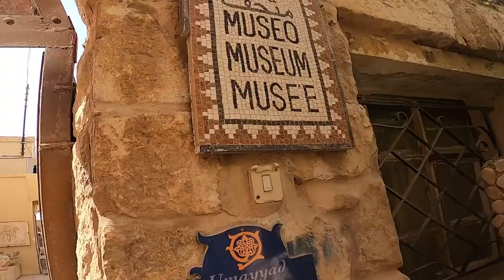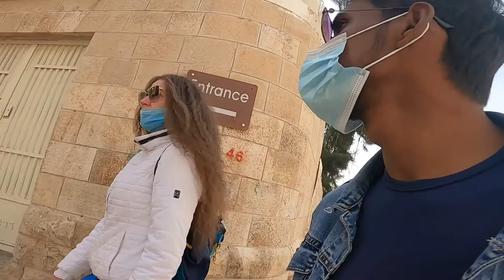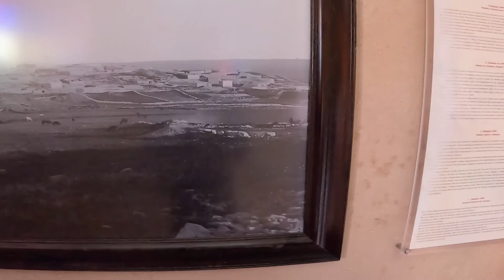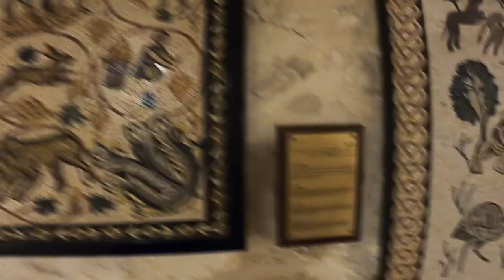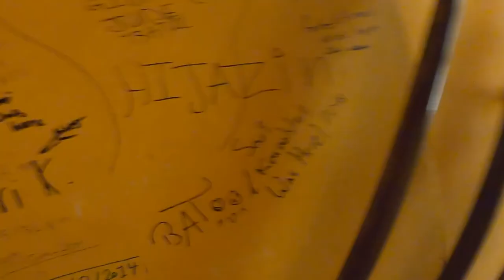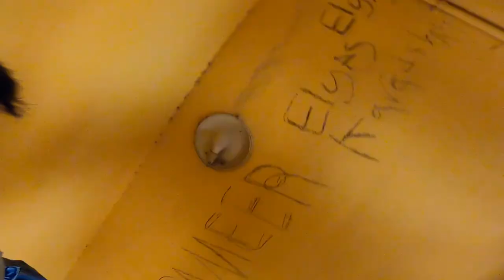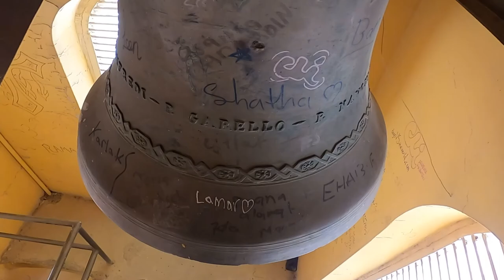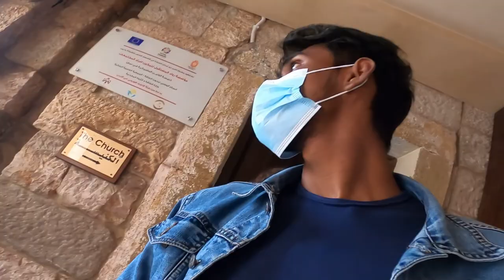Things To See And Do in Madaba Jordan | 3000 Years Old Well And History Of Madaba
from dead sea we went to madaba a city in a muslim country where majority of the people is christian